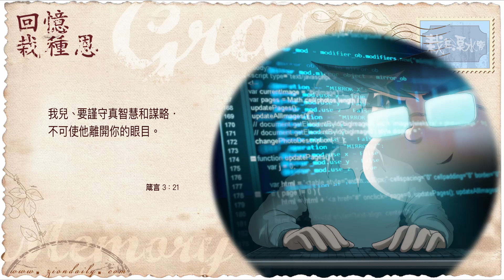【栽在溪水旁】《箴言3章21節》｜每天靈修系列｜2021-07-04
承昨天的分享，
對於熾焮那一代，尤其是仍在求學階段，
學習玩 AOE（Age of Empires 世紀帝國）固然是好，
卻絕對不及學習使用電腦、編寫電腦程式（program），
而得十分之一的好處。

從而明白，AOE能幫助你們在腦海裡運算（run）一次。
即使輸掉了，亦幫助你在腦海裡從開始到尾再運算一次，
然後，再重新挑戰而獲勝。